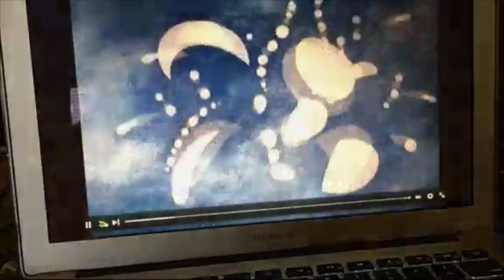Public opinion shifts on dolphins in captivity